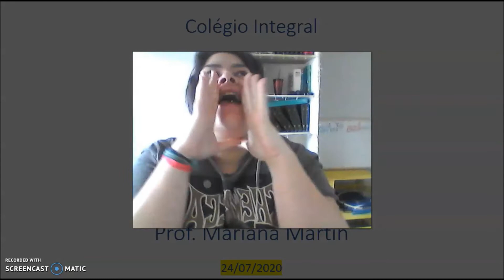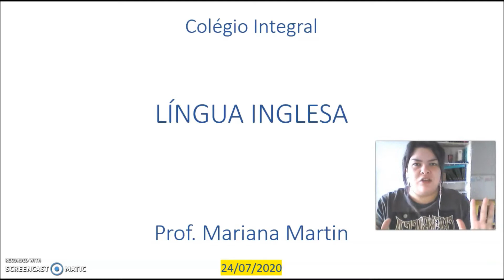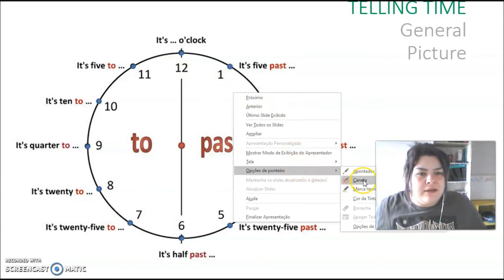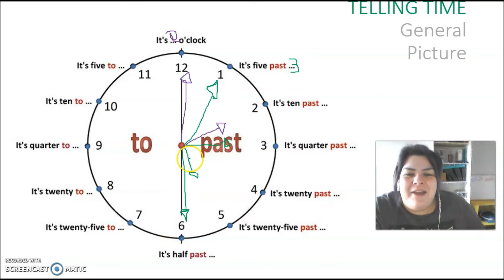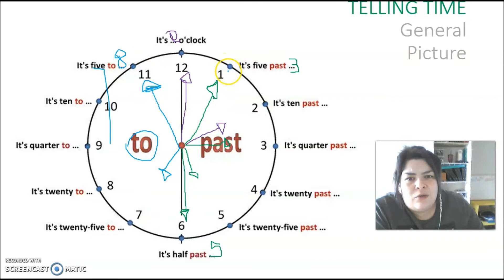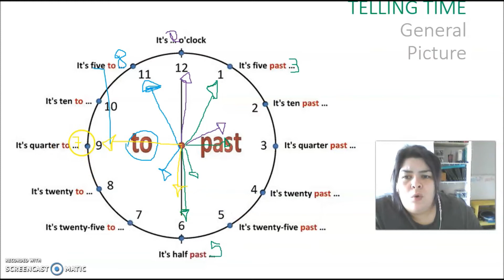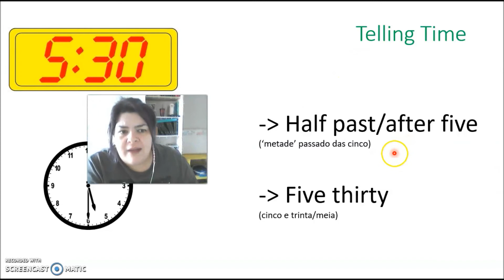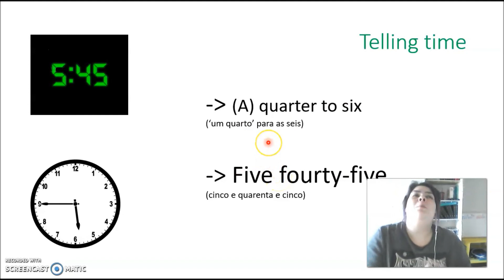AULA 13 7º ANO INGLÊS